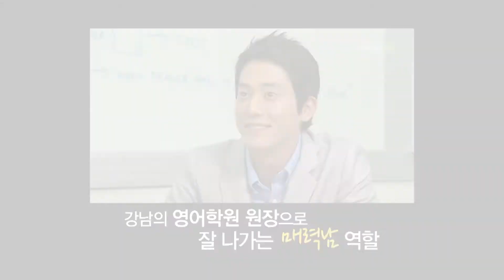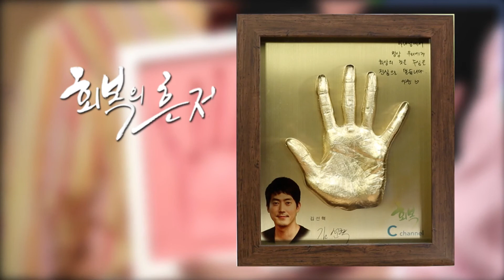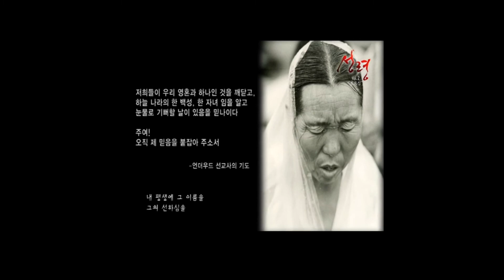힐링토크 회복 50편 APGAHT0050 H264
늦깎이 배우 김선혁